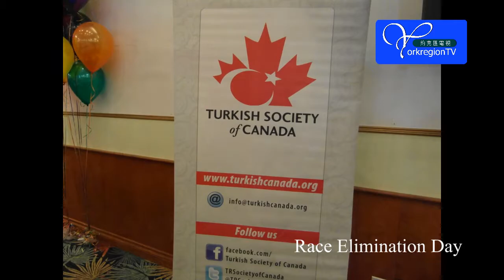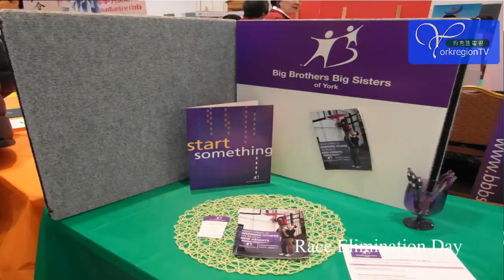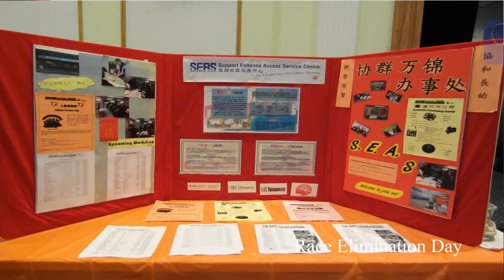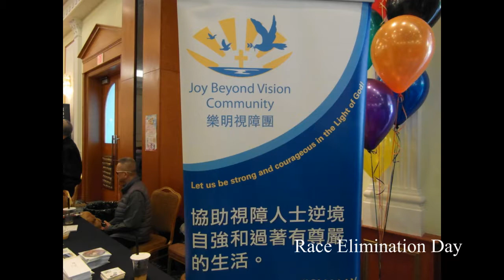20180408, York Regional Police, Eric Jolliffe, Race Elimination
20180408, York Regional Police, Eric Jolliffe, Race Elimination